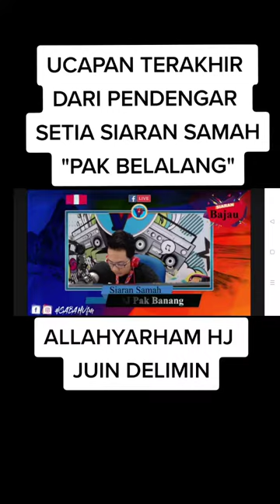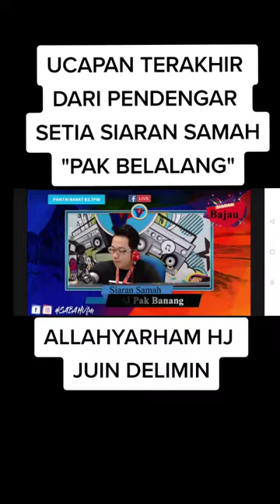UCAPAN Terakhir Peminat SIARAN SAMAH Tn HJ JUIN DULIMIN.